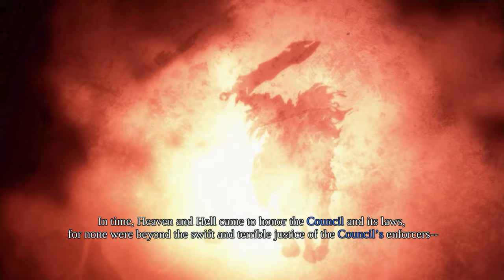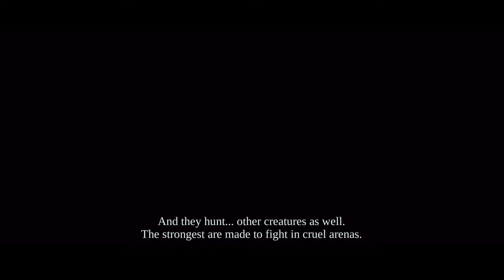Darksiders: Warmastered Edition | Full Gameplay Walkthrough (PC HD60FPS) No Commentary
Hey everyone, this is my full game playthrough for Darksiders: Warmastered Edition, running on the PC with no added commentary.